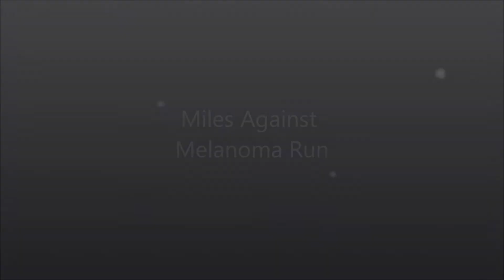Miles Against Melanoma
This run was thru New Town in St. Charles Missouri on Saturday 6-2-12.  It had two races - first was a 1.2 miles race, and the other was a 6.2K.  It was a great evening race!